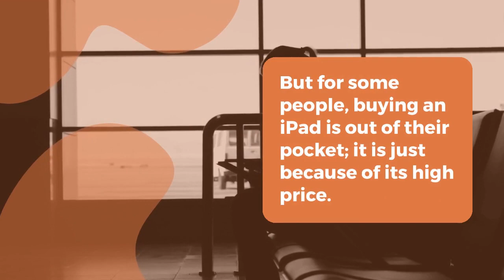Four Primary Benefits of Using iPad Air Rental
Here Describing Four Primary Benefits of Using iPad Air Rentals - Techno Edge Systems Provide Apple iPad air Rental Services in Dubai.